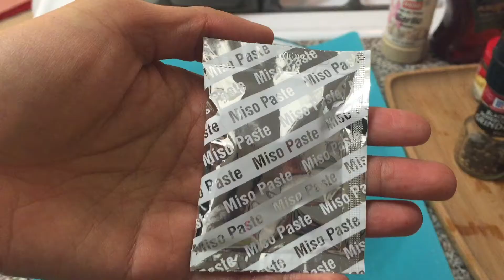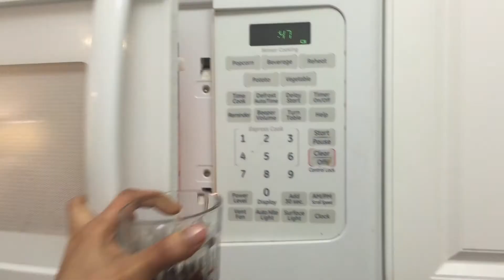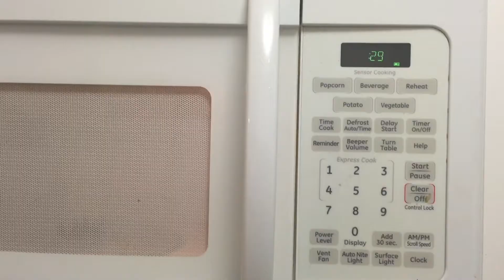DIY Crafting the perfect Valentine's day dinner